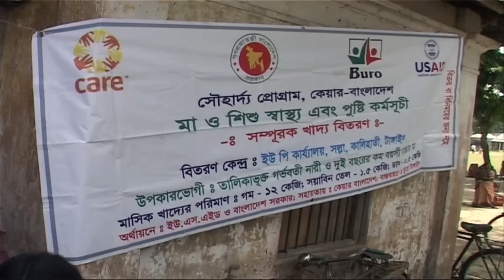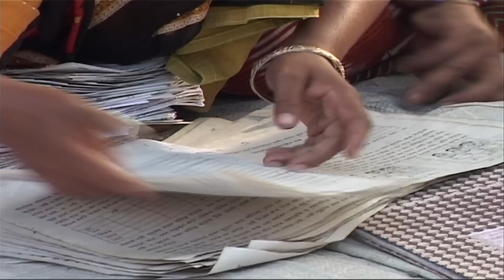SHOUHARDO: Measuring Success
2004 - CARE, USAID and the Bangladesh government launched the SHOUHARDO program to reduce child malnutrition in Bangladesh's poorest communities. The program's success stunned researchers. In less than four years, child stunting within the program's target population dropped 28 percent. Data showed SHOUHARDO's single most effective intervention was women's empowerment.